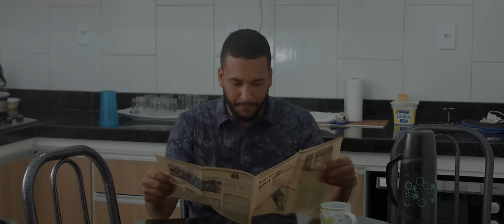Maloqueiro - Jansen (Prod.DJWS)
Composição: Jansen
Produção Musical: Dj Ws
Direção e Edição: Mandelão
Produção: Gabriel Ferraz
Produtor Geral : Romar Costa
Local: Santa Maria - DF
Produtora Selo/Video/Studio: Máfia Records

Letra

 É que a princesa da quebrada
se amarrou no maloqueiro
gostou da minha pegada
E que voltar o tempo inteiro
A mãe dela
Tá preocupada
O pai dela no desespero
Esse menino sem futuro
Não pode ser o meu genro

O meu jeito é largado
Chinelao sem blusa
Tatuagem no braço
Nao nego minha postura

Ela toda cuidada
Nem poe os pés na rua
Quando sai é de carro
Metida, Nao se mistura

Ja da pra imaginar
O que a mae dela pensa
Um favelado desse
Pra minha filha compensa

não tem como explicar
no destino Ninguem manda
Nao tenho nada a oferecer
Mas mesmo assim ela me ama

A mãe dela
Tá preocupada

o pai dela fala
que eu sou
maloqueiro
meu futuro é triste
que não
tenho emprego

sua filha
não liga
liga o tempo inteiro
so que a verdade
que hoje eu to sem tempo

Se ela
quer prazer
comigo tem
Atenção e carinho
Tem também
Hoje ta me faltando
As de 100
Mas comigo
É feliz
Ta tudo bem
2x

deixa nois namorar
porque se não
vai ser escondido
pode não aceitar
mas ela vai casar comigo

A mãe dela
Tá preocupada